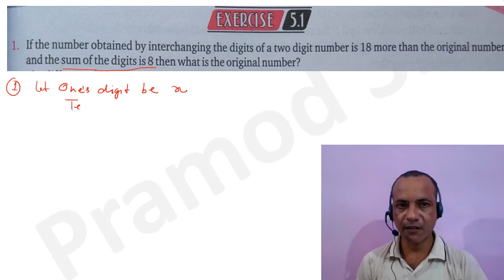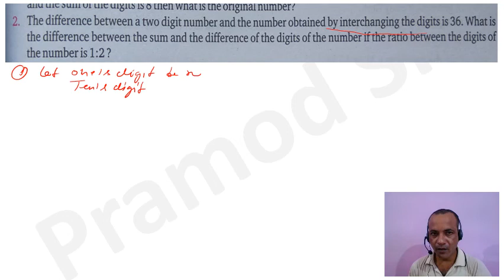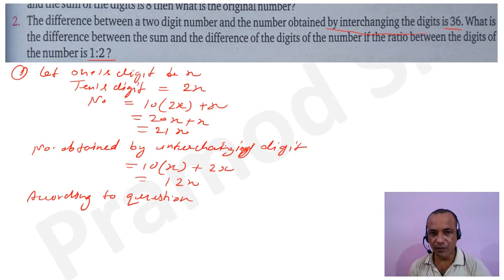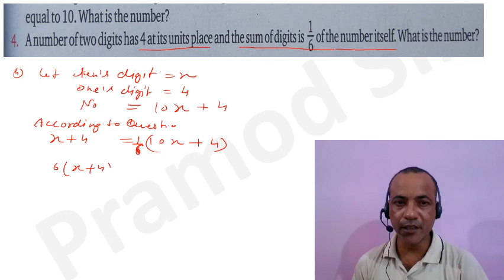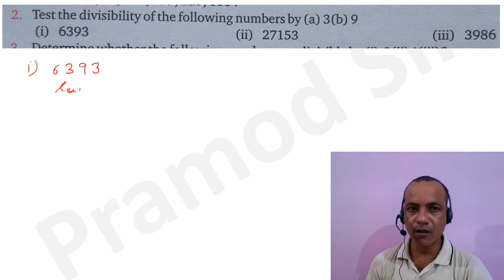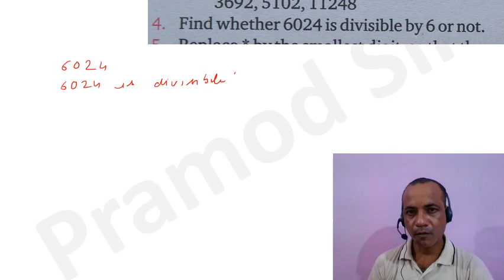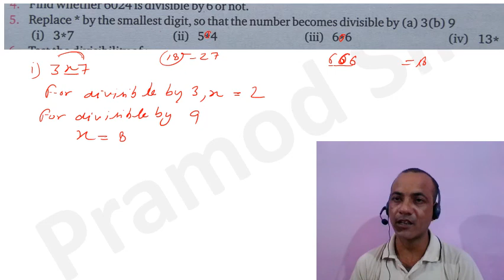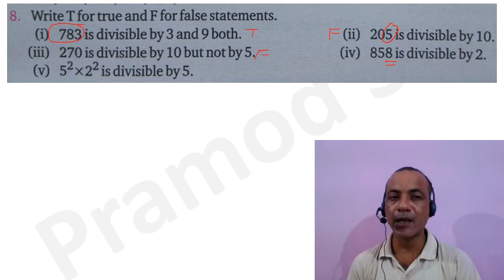Class 8 Maths Chapter 5 Let's Play With Number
EDUCATION
let'splaywithnumber Class8 maths math#